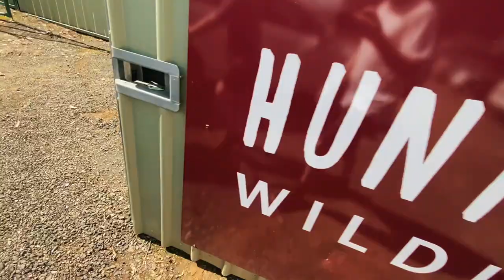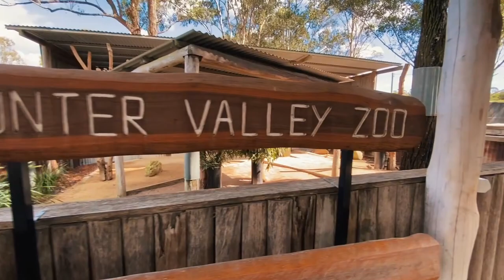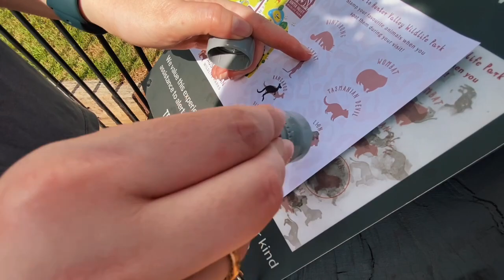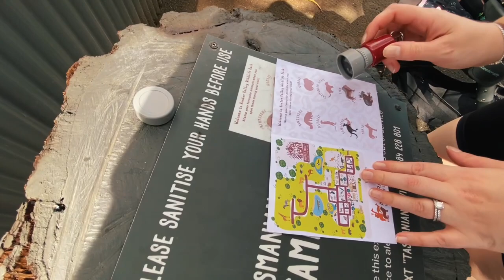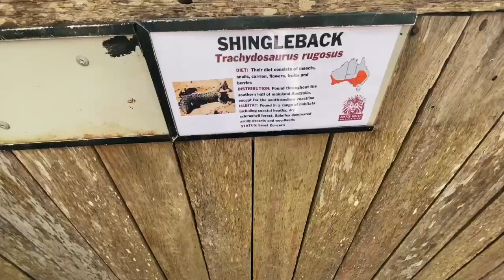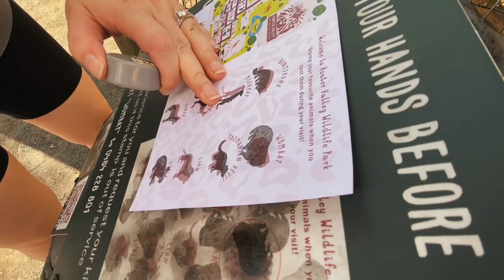Hunter Valley Wildlife Park Adventure (Smithovic Vlog)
We had a fun day out at the Hunter Valley Wildlife Park. Seen lots of animals that looked very happy and despite it being busy there was lots of space.

Where Should We Go Next?

69% . 69/100

Welcome newest sub Evie_and_Snowy

If you wish to visit the Hunter Valley Wildlife Park

General Admission

Adults – $38.00
Concession –  $35.00
Children – $25.00 (3 – 15 years)
Children 2 and under are FREE

2 Adults + 2 Children – $110.00
2 Adults + 1 Children  – $89.00
1 Adult  + 2 Children – $80.00
1 Adult + 1 Child – $60.00